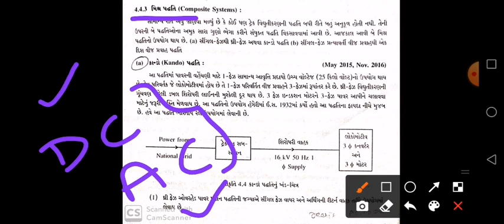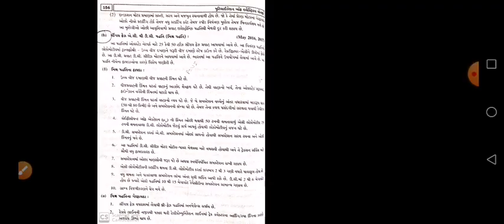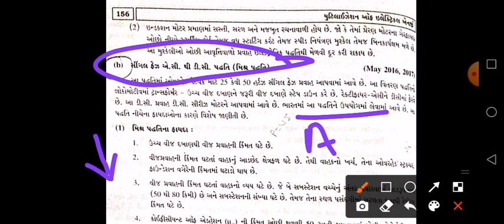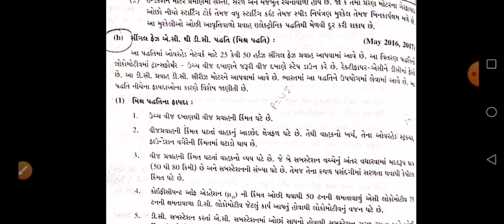UEE_CH-4_PART-6